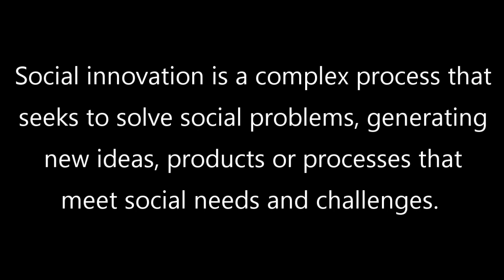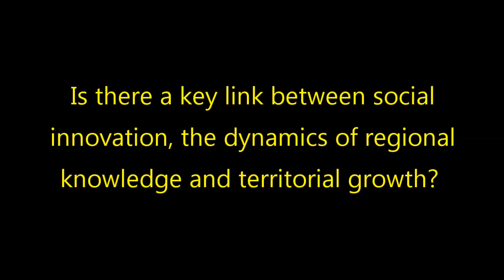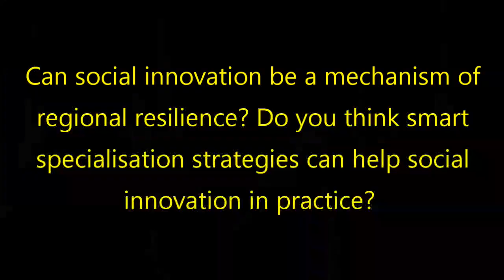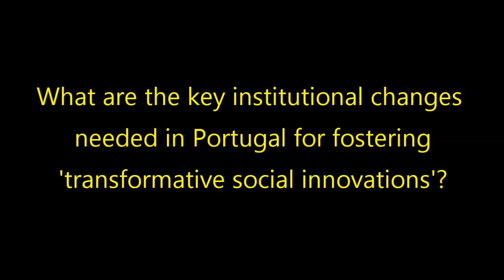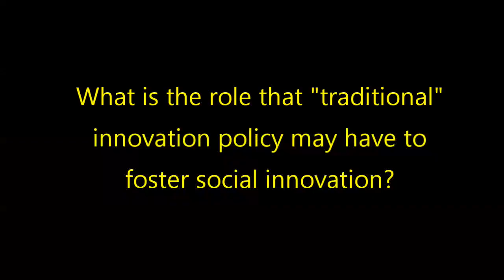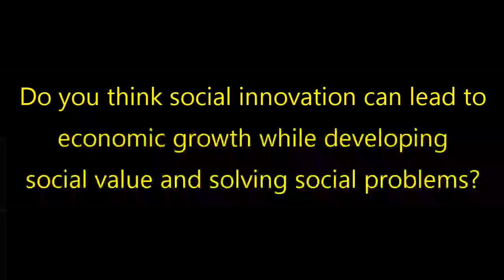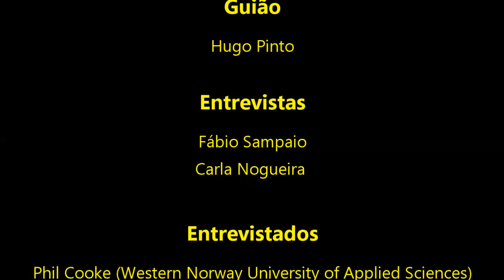Projeto Atlantic Social Lab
A inovação social é um processo complexo que, numa abordagem despretensiosa, pode ser entendida como novas ideias que respondem a necessidades sociais não resolvidas – e que funcionam na prática. O CES organizou, no âmbito do INTERREG Atlantic Social Lab (9 de maio de 2019), o workshop "Inovação Social e o Papel do Estado", centrado na discussão sobre inovação social e desafios para as políticas públicas.